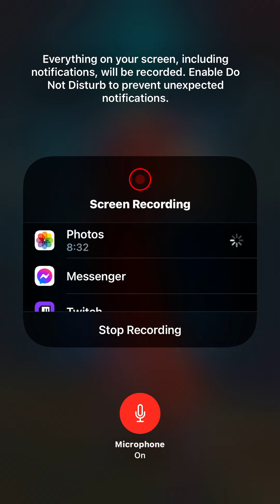How many times will I miss click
The audio was glitched out half way in the video until I turned on my mic then turned it back off it started working again. Sorry for that y’all but just plz watch the rest I know a lot of you don’t watch Because there is no audio well I’m sorry y’all, but I’ll work better I know now to turn my audio on everytime I begin the video because it will do the same glitch everytime. Also thanks for the 110 subs but can we get some more y’all are some real ones thanks.